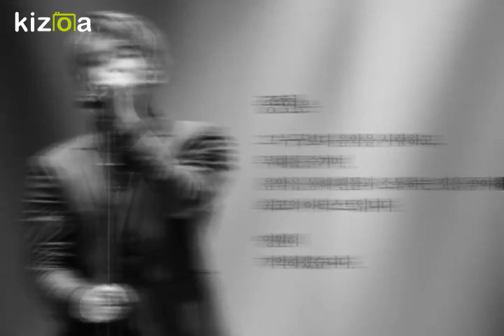Jonghyun Tribute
Song:  Don't Cry by Guns and Roses